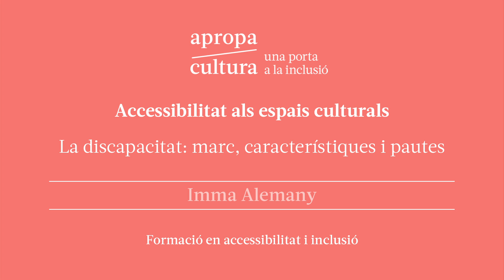Formació en Accessibilitat als espais culturals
Formació a càrrec d'Imma Alemany, de la Fundació Desenvolupament Comunitari.
El 21 de novembre de 2016 al Born, Centre de Cultura i Memòria.